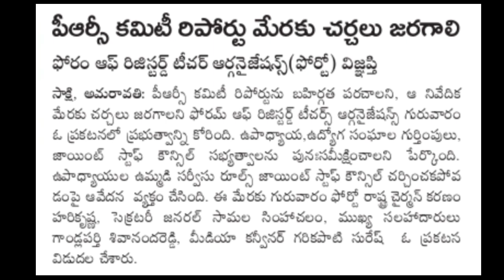AP PRC fitment committee report update | AP PRC and IR increased | AP PRC master scales